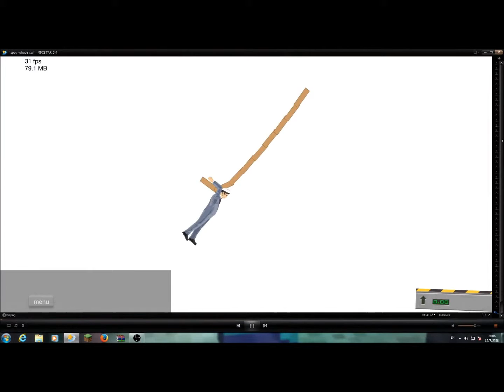Happy Wheels EP 4 เริ่มเข้าใจแล้ว!!